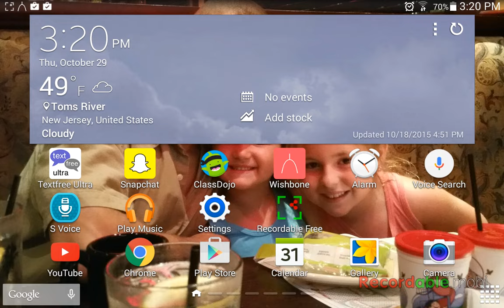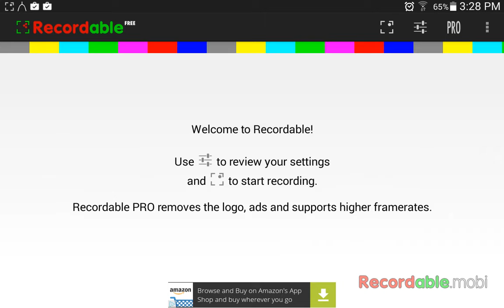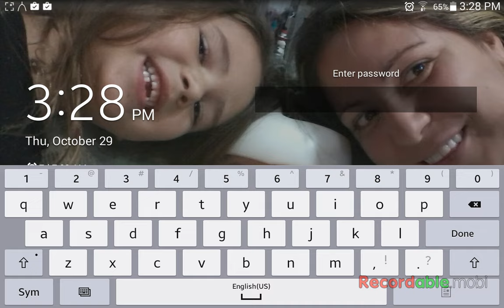Minecraft video #1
Minecraft video